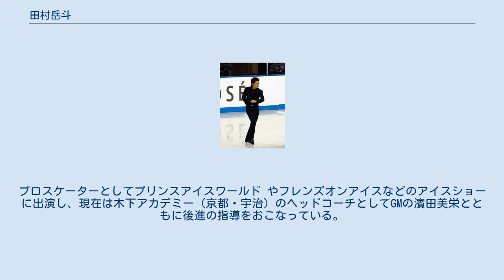田村岳斗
田村 岳斗（たむら やまと、1979年5月28日 - ）は、日本の元フィギュアスケート（主に男子シングル）選手。
現在はプロスケーター、フィギュアスケートコーチ、フィギュアスケート解説者などで活動中。
主な競技実績に、1998年長野オリンピック日本代表（17位）、世界選手権通算4回出場（最高17位）、1997年・2003年全日本選手権優勝など。
 1979年5月28日、青森県八戸市で田村家の次男として生まれる。
5歳でスケートを始めた。
東北高等学校入学とともに、長久保裕の指導を受け始める。
 1997年1月の全日本選手権では、男子シングルで本田武史に次ぐ2位、ペアでは荒井万里絵と組んで優勝。
その後、1997年3月開催の世界選手権・男子シングルでは日本代表ただ一人出場の本田武史が10位に入ったため、翌1998年2月開催の1998年長野オリンピック・男子シングル種目の出場枠が2名に増えたことで、田村は荒井とのペアを解消し男子シングルに専念（その後荒井とのペアは天野真と交替）。
 東北高校三年生時、1997年12月の全日本選手権・男子シングルで初優勝を果たし、本田武史と共に翌年の長野オリンピック・男子シングル日本代表に選出。
なお長野五輪での成績は総合17位。
以後世界選手権には合計4度出場し、最高成績は2001年大会の17位だった。
 日本大学通信教育部経済学部卒。
日本人として初めて4回転-3回転および4回転-3回転-2回転のコンビネーションジャンプを公式試合で成功させたスケーターである。
 X-JAPANのファンで、エキシビションプログラムの「紅」では衣装をYOSHIKIの衣装を真似て作って演じた。
 エキシビションの「Rocket Dive」ではHIDEの衣装と髪型をそっくりに真似て滑ったことがある。
 2003年12月の全日本選手権・男子シングルで6年ぶり2回目の優勝を果たし、翌2004年世界選手権出場（22位）を最後にアマチュア引退を表明。
プロスケーターとしてプリンスアイスワールド やフレンズオンアイスなどのアイスショーに出演し、現在は木下アカデミー（京都・宇治）のヘッドコーチとしてGMの濱田美栄とともに後進の指導をおこなっている。